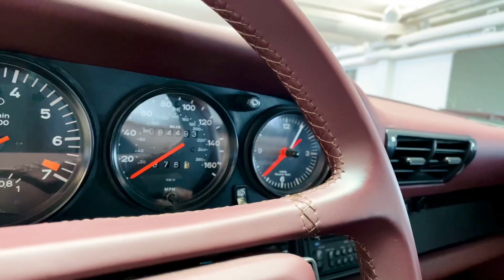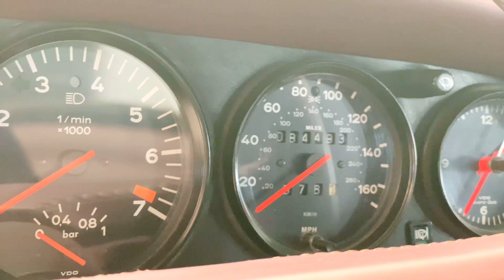[2021] Porsche 911 Turbo – klassikeren (930)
Den første Porsche 911 Turbo blev lanceret i 1978, og verden har ikke været den samme siden. Den kaldes også 930, efter Porsches interne typenummer,  og havde til at begynde med 260 hk (det var vildt i 70'erne).

I 1978 fik modellen en større 3,3liters turbomotor med ladeluftkøler, samt den legendariske bagspoiler, kendt som "Whale tail”. Den større motor reducere mængden af turbotøven, selv om der stadig var rigeligt, til at fange selv erfarne kørere på det forkerte ben.

Dette eksemplar i tidstypisk bordeaux metallic, er oprindeligt solgt i USA og kom til Danmark i 2011, og mens det ydre blev bevaret som det var, fik bilen en helt ny læderkabine. Med dansk afgift betalt er den klar til foråret, hvis du tør ...